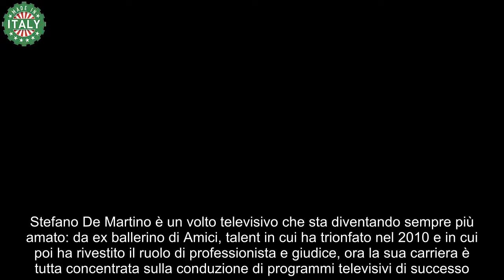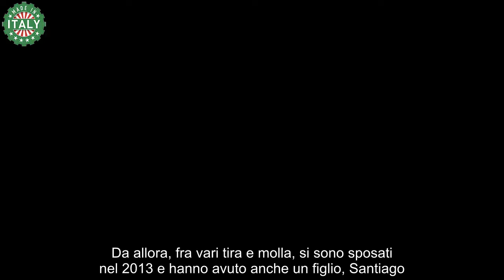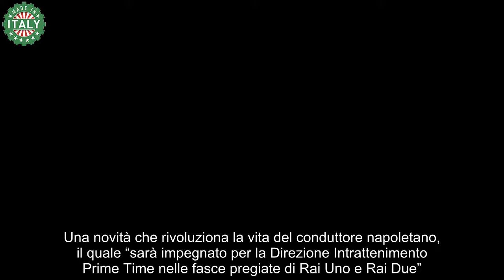Stefano De Martino, cos’è successo davvero dopo l’addio a Belen si scopre solo ora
Stefano De Martino svela cosa è successo dopo l’addio alla moglie Belen Rodriguez: la verità si scopre solo ora.

Stefano De Martino è un volto televisivo che sta diventando sempre più amato: da ex ballerino di Amici, talent in cui ha trionfato nel 2010 e in cui poi ha rivestito il ruolo di professionista e giudice, ora la sua carriera è tutta concentrata sulla conduzione di programmi televisivi di successo.